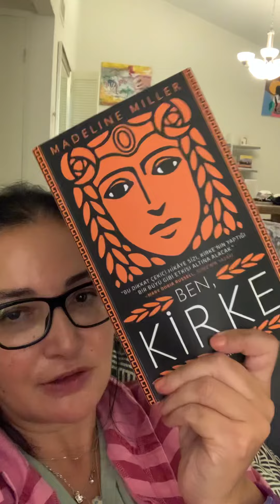Ben, Kirke-Madeline Miller kitap yorumu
Kitap yorumu, tavsiye, yunan mitolojisi, masalsı bir anlatım